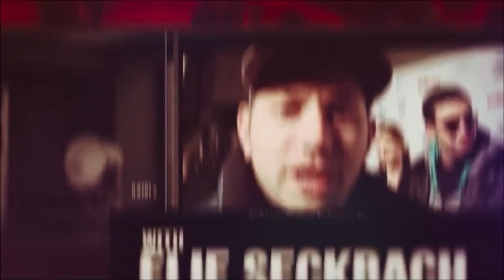VERGIL ORTIZ "IT'S A GOOD FIGHT ME VS BOOTS ... " TALKS FIGHTING CRAWFORD FIGHT SPENCE FIGHT ESNEWS